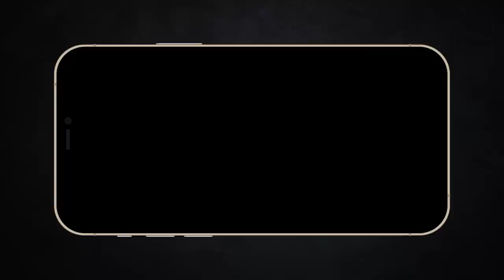Có hai người vừa gặp đã đưa nhau về nhà nghỉ... | Recap Xàm: Bạch Xà Duyên Khởi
Mobile: Mr. Nguyễn Văn Linh
Zalo (nhanh nhất) và SĐT: 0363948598